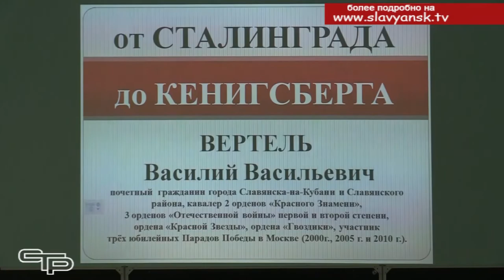Со дня окончания Сталинградской битвы прошло 77 лет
Одним из тех, кто участвовал в Сталинградской битве и видел все собственными глазами, является наш земляк- ветеран Великой Отечественной войны Василий Васильевич Вертель. Несмотря на свой почтенный возраст, он по-прежнему встречается с молодежью, проводит уроки мужества, чтобы рассказать настоящую правду о том страшном времени.